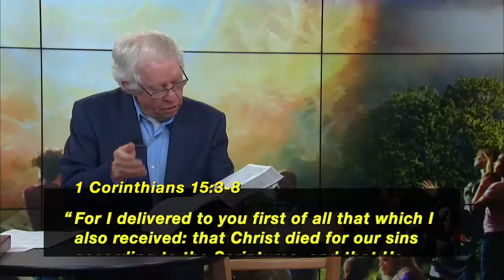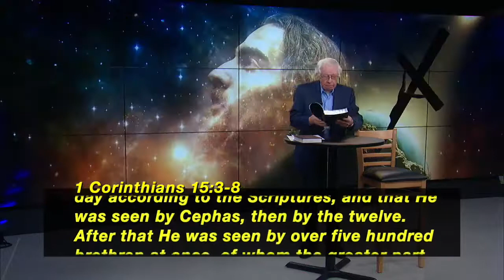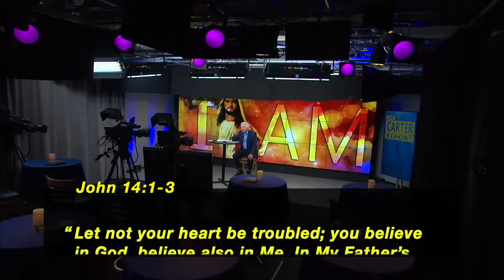Carter Report - John Carter's 2020 Easter Message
The Carter Report Episode #299 John Carter's 2020 Easter Message